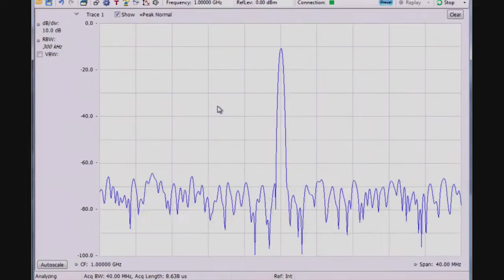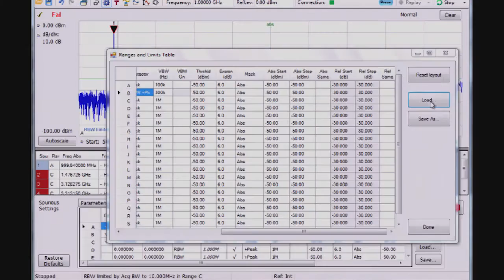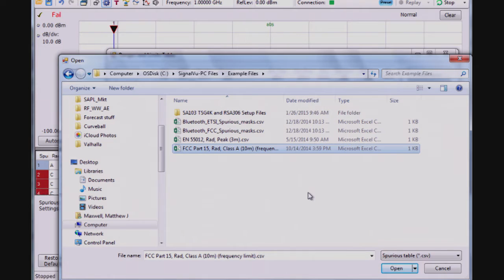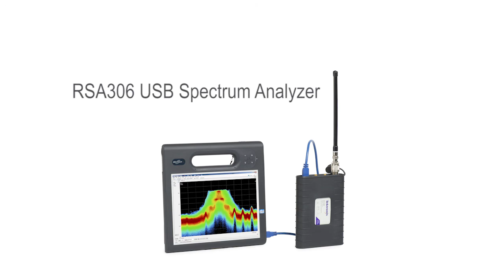Performing Basic EMI Testing With a Spectrum Analyzer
Perform cost-effective, basic EMI tests and save both time and money by identifying significant issues before you send your design to an EMI Compliance Lab. In this video clip, Matt Maxwell, Tektronix Product Line Manager for USB Spectrum Analyzers, demonstrates how to perform a basic EMI check using a RSA306 and Signal-Vu software.